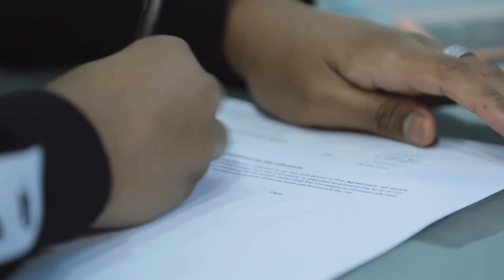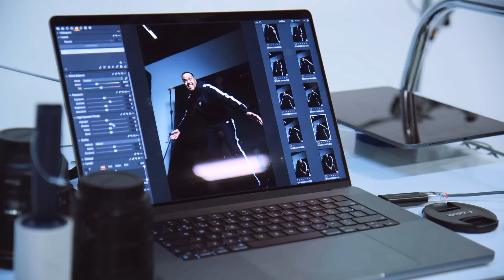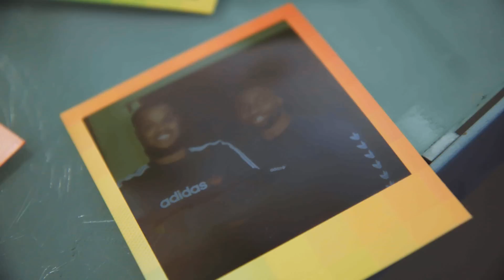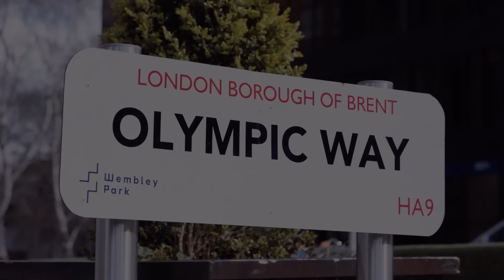CHUNKZ - FIRST DAY AT JD!!!!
We've kept the news quiet and this weekend we finally revealed that @Chunkz  is JD! In this video we go from contract signing to billboard reveal in under a week as Chunkz records content, takes photos and lets us know what he's got in-store for a massive 2022!